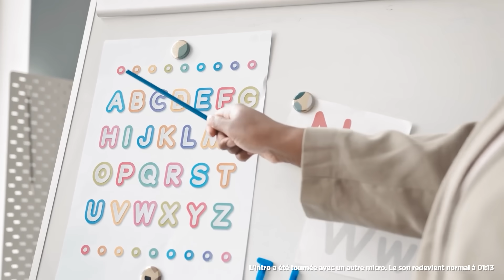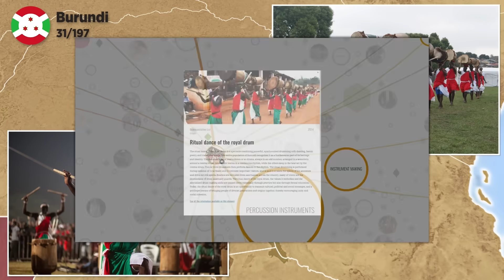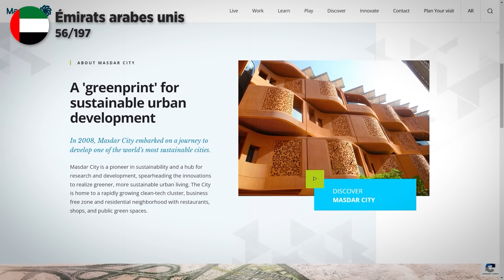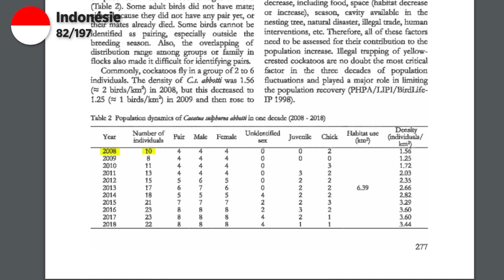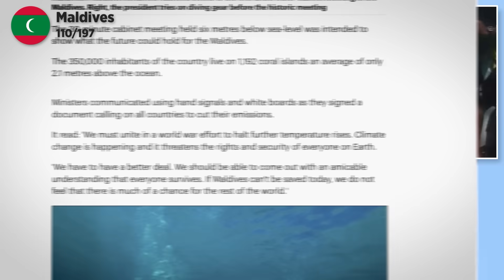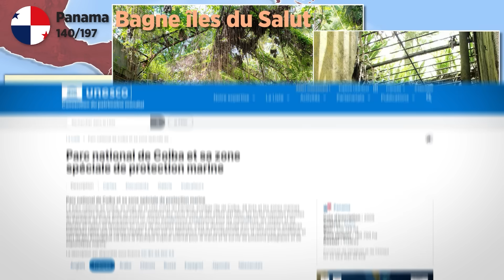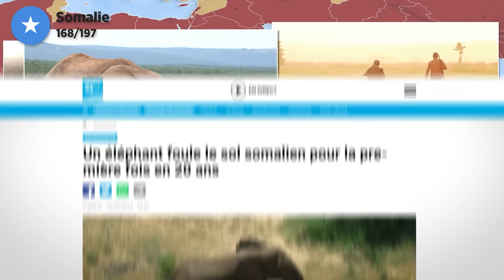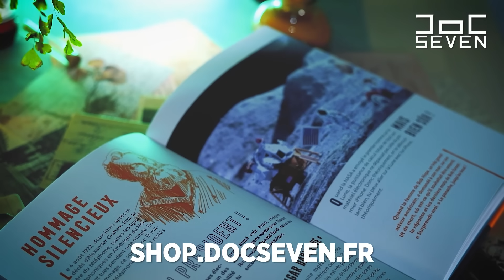197 FAITS SURPRENANTS SUR LE MONDE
Retrouve mes sources d'inspiration du moment, les éléments de mon décor et plus encore

Les musiques arrivent !

CHAPITRES :

00:00 - Intro
01:23 - Pays en A
06:06 - Pays en B
13:03 - Pays en C
20:25 - Pays en D
22:21 - Pays en E
25:37 - Pays en F
27:18 - Pays en G
31:31 - Pays en H
32:34 - Pays en I
35:52 - Pays en J
36:44 - Pays en K
39:13 - Pays en L
42:53 - Pays en M
50:03 - Pays en N
53:19 - Pays en O
54:20 - Pays en P
57:36 - Pays en Q
58:02 - Pays en R
59:03 - Pays en S
1:08:46 - Pays en T
1:13:10 - Pays en U
1:13:48 - Pays en V
1:15:07 - Pays en Y
1:15:20 - Pays en Z
1:16:06 - Conclusion

Doc Seven
BP 90017
17137 Nieul-sur-Mer